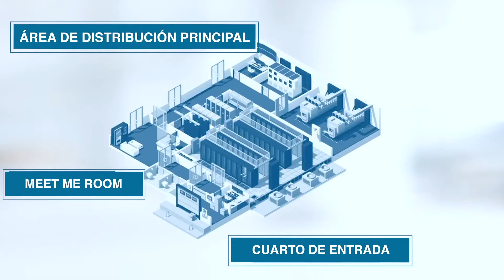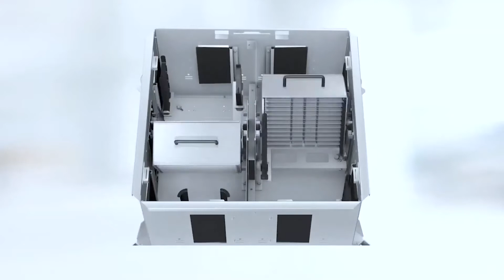Soluciones Panduit HD para Fibra Óptica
Las soluciones de montaje en rack HD Flex permiten el acomodo desde 144- hasta 576 - fibras individuales con conectores LC en 1RU o 4RU respectivamente; eliminando la interferencia en enlaces adyacentes y facilitando la instalación.
La variedad de casetes que ofrecen las soluciones HD es sencilla y diversa, los casetes MPO a 4, 6 o 12 dúplex LC o los paneles adaptadores MPO a MPO pueden instalarse desde la parte posterior del distribuidor o al frente del mismo permitiendo un mayor control del sistema.
Las soluciones HD para montaje en piso técnico permiten ahorrar valioso espacio en el centro de datos al permitir la terminación del cableado debajo del piso técnico elevado con hasta 576-fibras ópticas individuales y compatibilidad con casetes HD Flex.